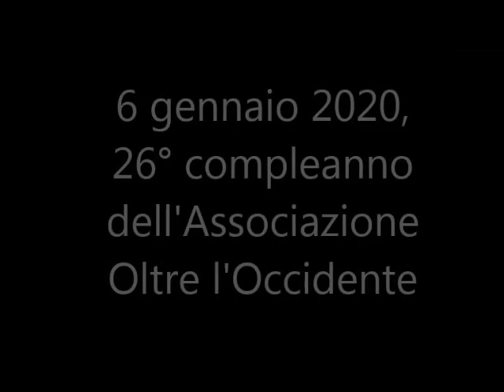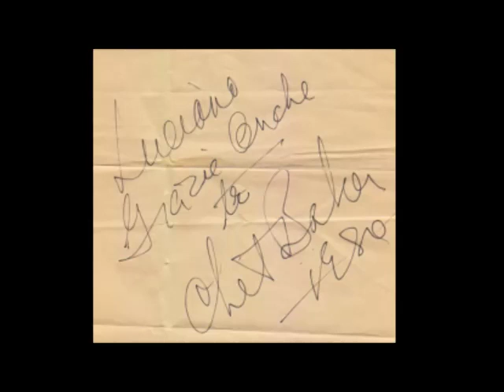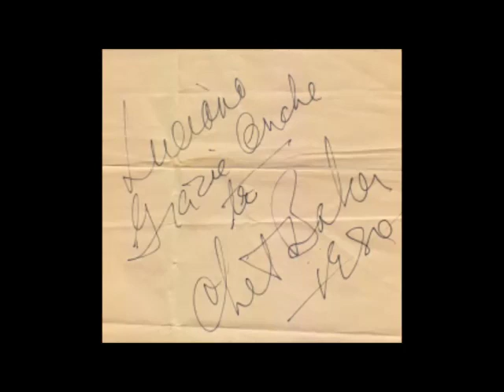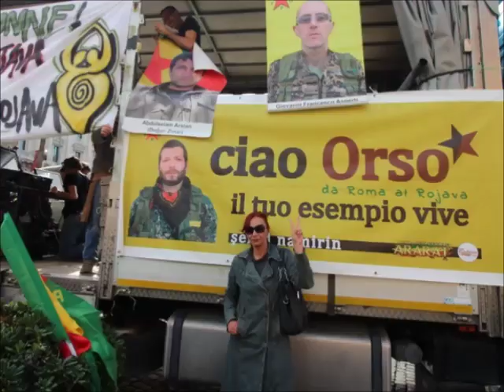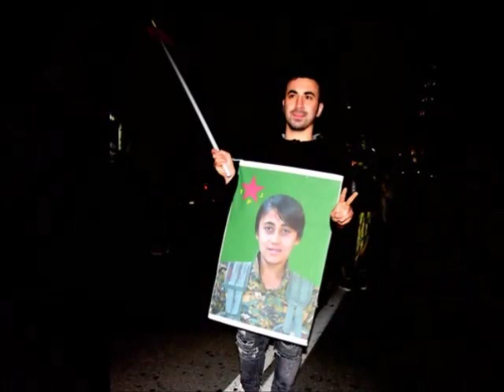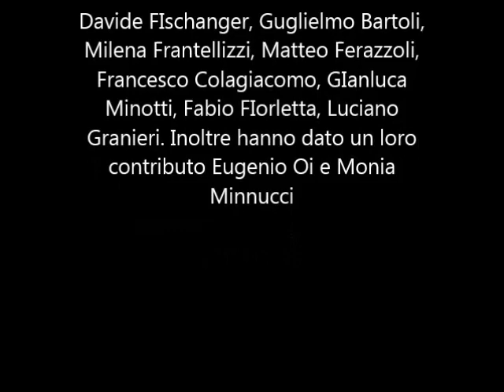Festa numero 26 di Oltre l'occidente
6/1/2020 Frosinone teatro Oltre l'Occidente. Nel video di seguito: Davide Fischanger, Guglielmo Bartoli, Milena Frantellizzi, Matteo Ferazzoli, Francesco Colagiacomo, Gianluca Minotti, Fabio FIorletta, Luciano Granieri, Monia Minnucci e Eugenio Oi